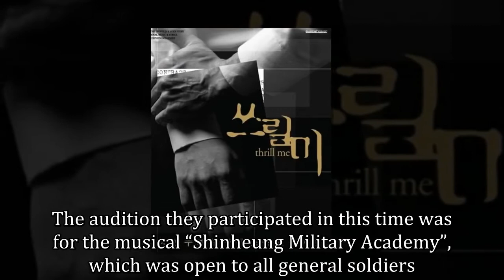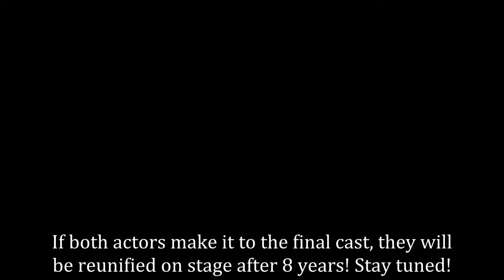Ji Chang Wook And Kang Ha Neul Auditioned To Be In A Military Musical Together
Ji Chang Wook and Kang Ha Neul have auditioned for a musical produced by the Ministry of National Defense.

The two stars have auditioned for the musical “Shinheung Military Academy”.